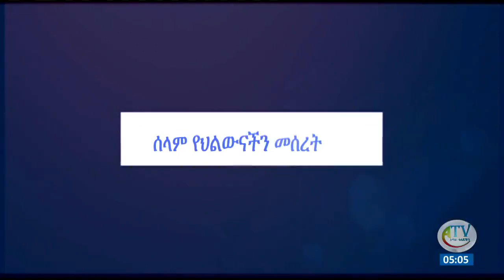ሰላም የኅልውናችን መሰረት ነው!